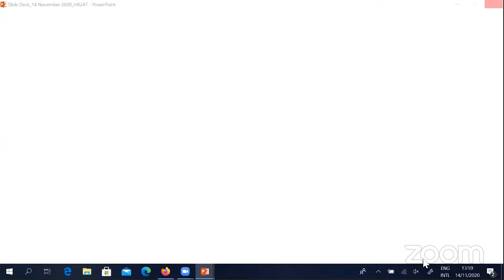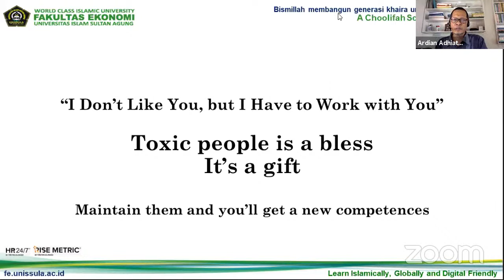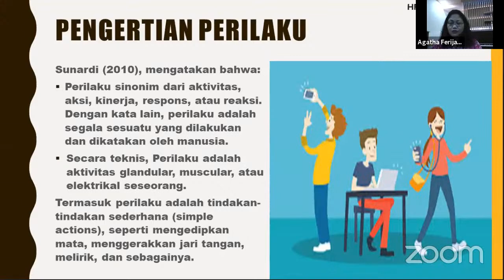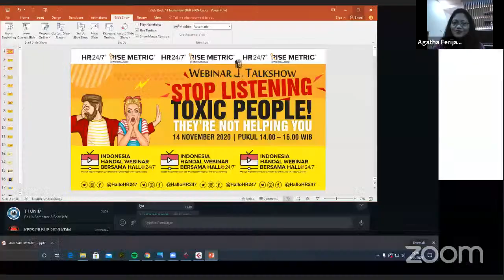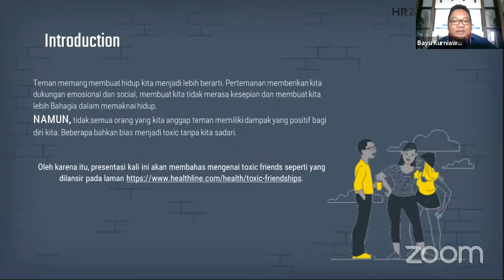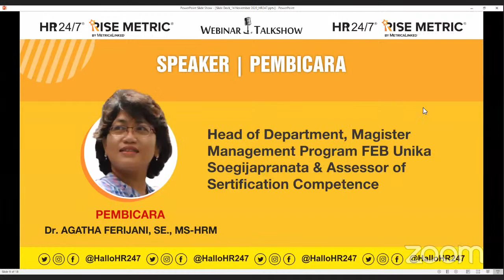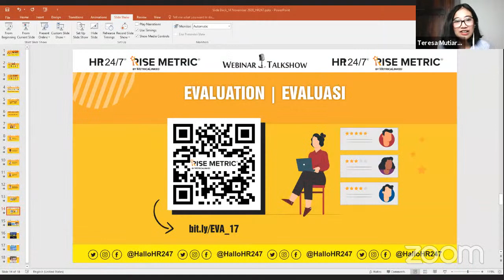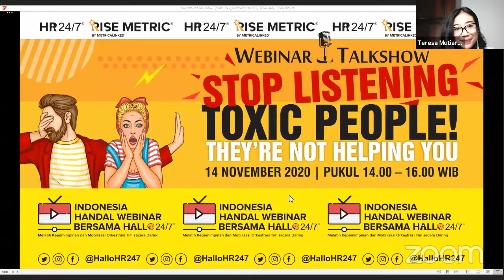Stop Listening Toxic People